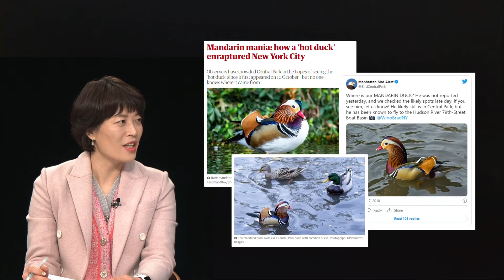생태관광시대 경남은? | 토론경남, 2022. 2. 11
토론경남

주제
생태관광 시대
경남은?

-출연-
문미경 / 창원대 링크플러스사업단 지역협업센터장
조용정 / 경상남도 환경정책과장
이찬우 / 경남생태관광협회장
곽승국 / 자연과사람들 대표

-질문-

4:09 Q. 생태관광이란? - 이찬우 / 경남생태관광협회장

5:57 Q. 국내 대표적인 생태관광지는? - 이찬우 / 경남생태관광협회장

7:17 Q. 국내 대표적인 생태관광지는? - 곽승국 / 자연과사람들 대표

9:10 Q. 해외 대표적인 생태관광지는? - 문미경 / 창원대 링크플러스사업단 지역협업센터장

11:59 Q. 국내 대표적인 생태관광지는? - 문미경 / 창원대 링크플러스사업단 지역협업센터장

13:15 Q. 경남의 생태관광 자원은? - 이찬우 / 경남생태관광협회장

14:48 Q. 김해 화포천 생태관광지 지정 배경은? - 곽승국 / 자연과사람들 대표

18:44 Q. 경남도 지정 생태관광지는? - 조용정 / 경상남도 환경정책과장

22:04 Q. 경남도 생태관광지 지정 배경은? - 조용정 / 경상남도 환경정책과장

24:04 Q. 2008 창원 람사르 총회, 영향은? - 문미경 / 창원대 링크플러스사업단 지역협업센터장

27:35 Q. 국내 생태관광 개선 방향은? - 곽승국 / 자연과사람들 대표

29:45 Q. 국내 생태관광 개선.방향은? - 문미경 / 창원대 링크플러스사업단 지역협업센터장

32:06 Q. 국내 생태관광 개선.방향은? - 이찬우 / 경남생태관광협회장

35:05 Q. ‘생태관광 활성화’ 경남도 역할은? - 조용정 / 경상남도 환경정책과장

37:55 Q. ‘생태관광 활성화’ 민간단체 역할은? - 이찬우 / 경남생태관광협회장

38:50 Q. ‘생태관광 활성화’ 민간단체 역할은? - 곽승국 / 자연과사람들 대표

39:47 Q. ‘생태관광 활성화’ 지역대학의 역할은? - 문미경 / 창원대 링크플러스사업단 지역협업센터장

43:37 마무리 발언 - 조용정 / 경상남도 환경정책과장

44:41 마무리 발언 - 곽승국 / 자연과사람들 대표

45:15 마무리 발언 - 문미경 / 창원대 링크플러스사업단 지역협업센터장

46:32 마무리 발언 - 이찬우 / 경남생태관광협회장